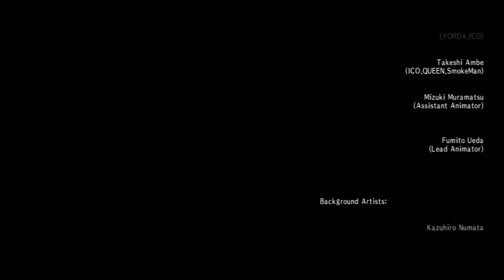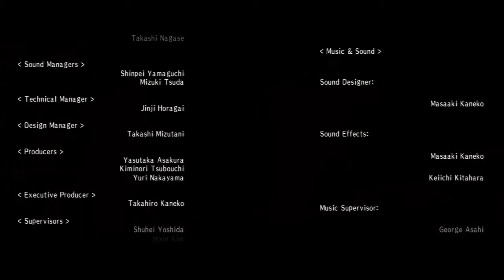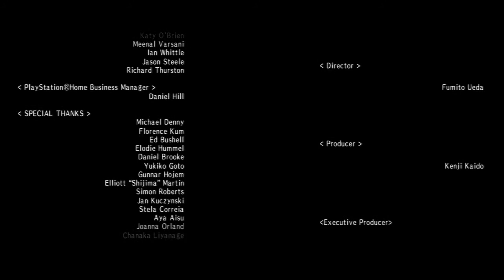Let’s Play: ICO - Part 18 - Vereint - Finale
Die Hexe ist nun die einzige, die noch zwischen uns und Yorda steht…

Und damit geht ICO zu Ende. Es hat mir wieder großen Spaß gemacht, dieses atmosphärische Abenteuer mit Euch durchzuspielen und bedanke mich bei allen, die zugesehen haben. ;)